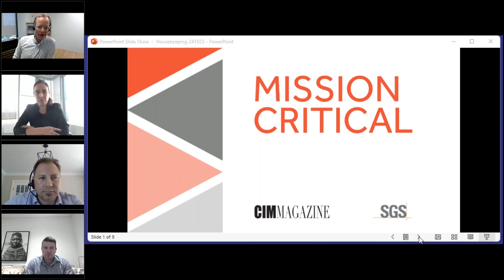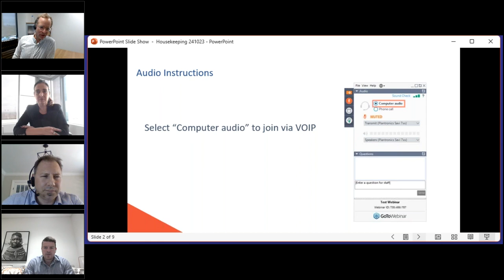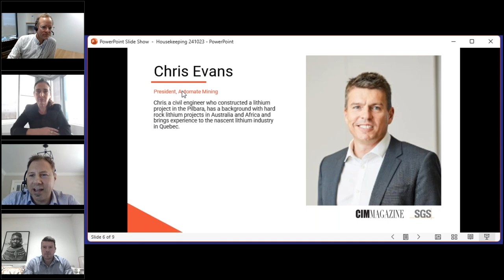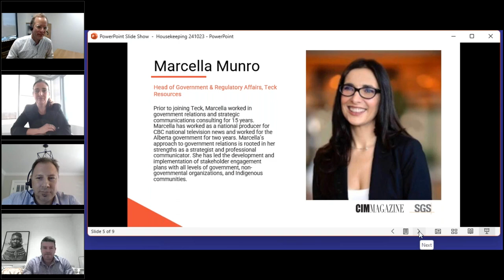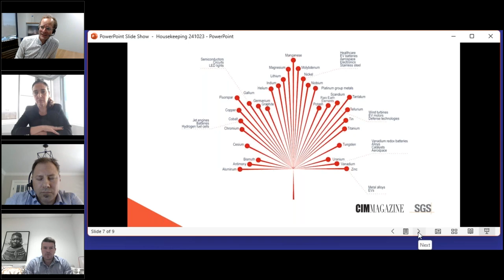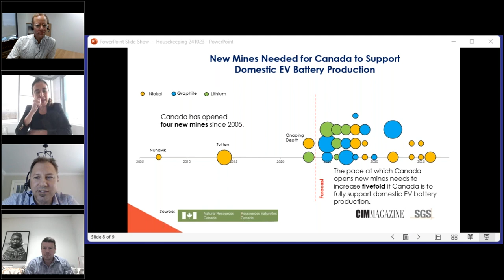Mission Critical Webinar Series Episode 1 — Strategy and Execution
Mission Critical is a live online series from CIM Magazine and SGS focused on the development of Canada's store of critical minerals. David Anonychuk, global VP of metallurgy and consulting at SGS and CIM Magazine Editor Ryan Bergen will bring in industry leaders to dig into the practical, political and financial questions around what it will take to make good on this "generational opportunity."

Episode 1: Strategy and execution

Late last year the federal government laid out its Critical Minerals Strategy. It focuses on accelerating innovation and project development, including Indigenous Peoples, building both infrastructure and a workforce, and securing supply chains. The strategy also tagged a short list of minerals as having the most potential for growth in Canada. So now with a strategy in place, where do we go from here? What are the opportunities and what are the obstacles that need to be overcome? Join us for panel discussion with Chris Evans, lithium sector veteran and managing director at Winsome Resources, and Marcella Munro, head of regulatory and government affairs at Teck Resources and co-chair of the Canadian Chamber of Commerce Critical Minerals Council, as they share their insight and expertise.